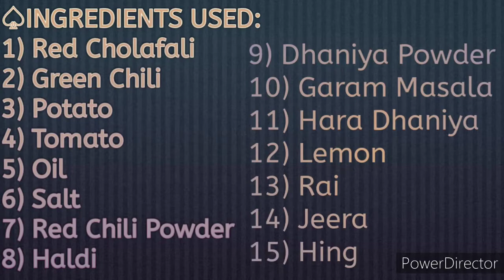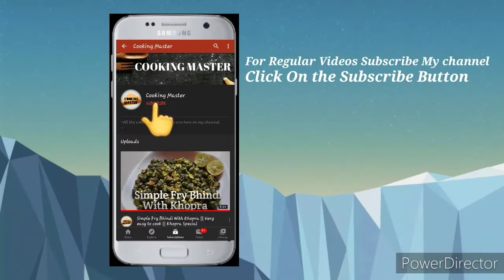लाल चोलाफली की सब्जी इस तरीके से बना कर देखें|| Red Cholafali Sabji ||Sabji Recipe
☆ Aaj ham banane wale hai Red Cholafali Ki sabji . Aapne cholafali ki sabji to khayi hogi prr kiya aapne kabhi red cholafali ki sabji khayi hai ??

♤INGREDIENTS USED:
1) Red Cholafali
2) Green Chili
3) Potato
4) Tomato
5) Oil
6) Salt
7) Red Chili Powder
8) Haldi
9) Dhaniya Powder
10) Garam Masala
11) Hara Dhaniya
12) Lemon
13) Rai
14) Jeera
15) Hing